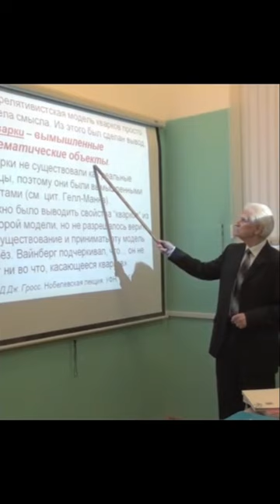Кварки - вымышленные математические объекты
Фундаментальная физика, строение фундаменталов, свойства материи.